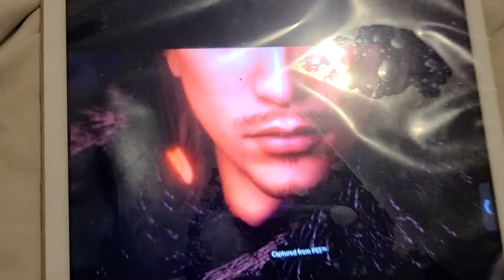NIOH COLLECTION OFFICIAL TRAILER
hard-core game 🎮